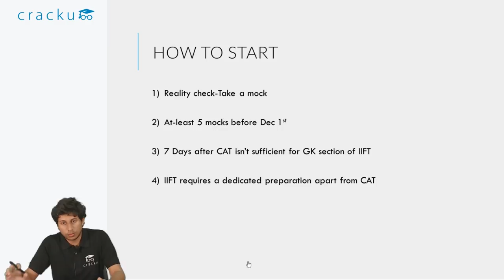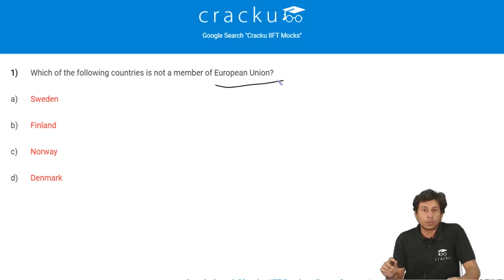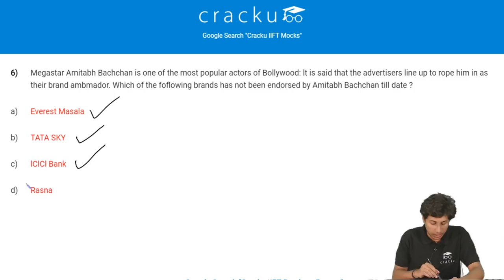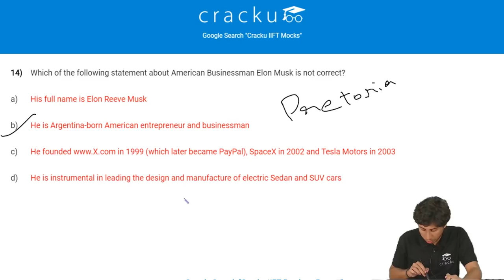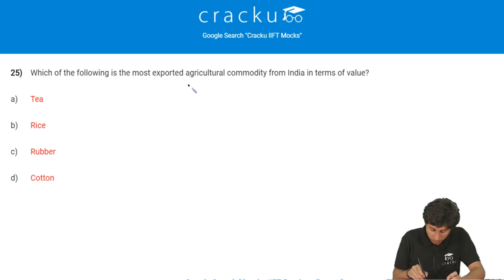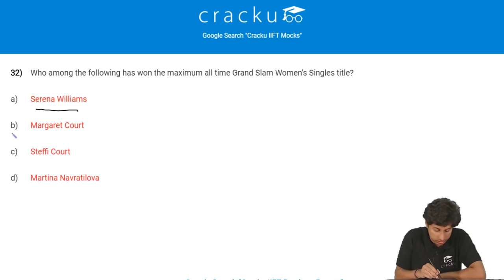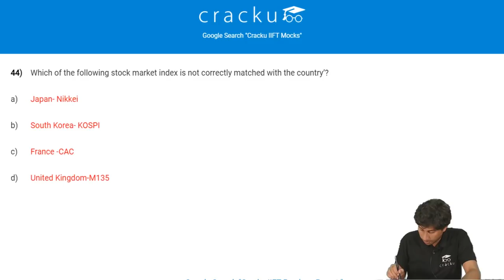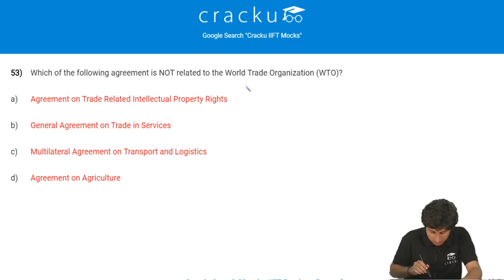CAT Vs IIFT | Top 50 GK Questions | IIFT Cut Offs & Exam Pattern